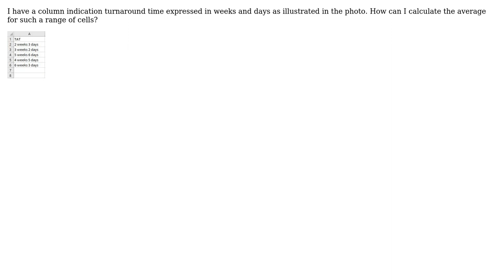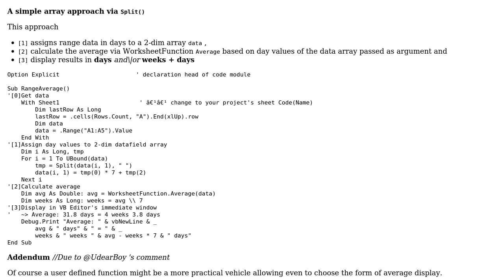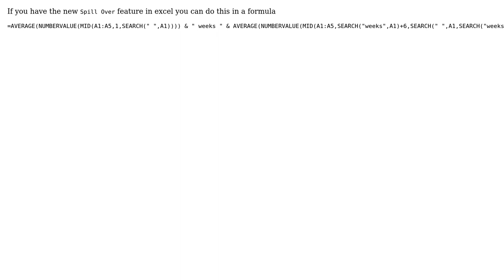How can I calculate an average turnaround time in weeks/days in excel? (2 Solutions!!)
How can I calculate an average turnaround time in weeks/days in excel?

With thanks & praise to God, and with thanks to the many people who have made this project possible! | Content (except music & images) licensed under CC BY-SA | Music | Images & others | With thanks to user urdearboy user T.M. user Ayman and the Stack Exchange Network Trademarks are property of their respective owners. You are responsible for your own actions.